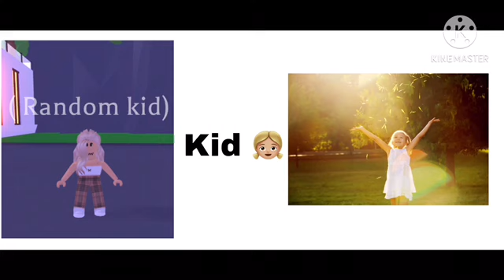Adopt me! vs. Real Life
Adopt me! vs. Real life (in pictures)